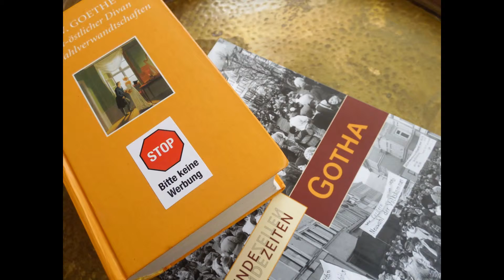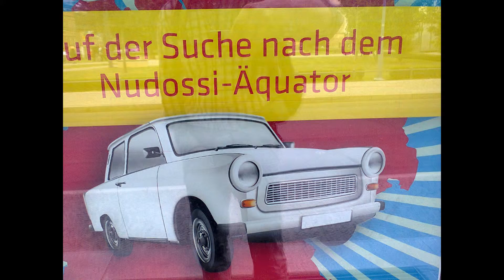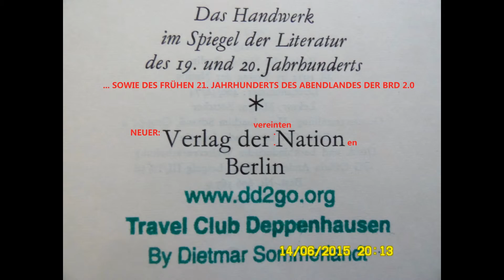thueringen.de - 花園殖民地來自中國的德國產品 (European IPTV Infotainment)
Barakat Group

Bahruddin Market, 4th Floor
Mazari Sharif, Afghanistan

Najib Zarab Market, No. 409
Shar Ara,
Kabul, Afghanistan